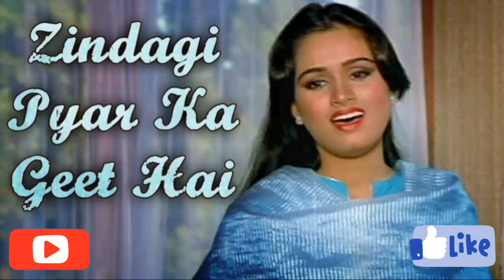Zindagi Pyaar Ka Geet Hai(Souten)-A beautiful melodious song of Lata Mangeshkar,just listen!!!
A beautiful & melodious song of the movie 'Souten' starring Rajesh Khanna,Tina Munim,Padmini Kolhapure & others.The song has been sang by Lata Mangeshkar.The movie was directed & produced by Saawan Kumar Tak.The music was composed by Usha Khanna.The song has been tried by me & it is hoped that you all will like it after listening it!